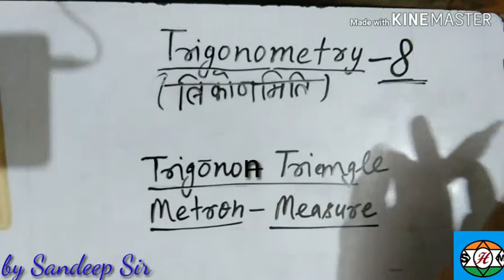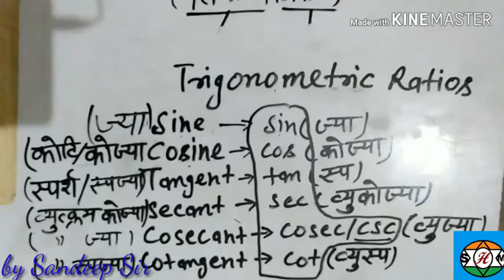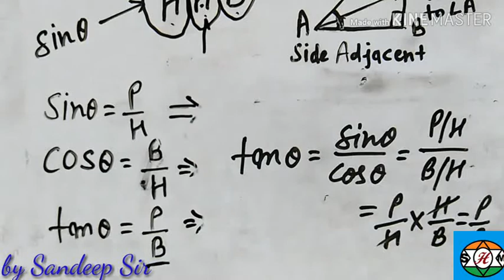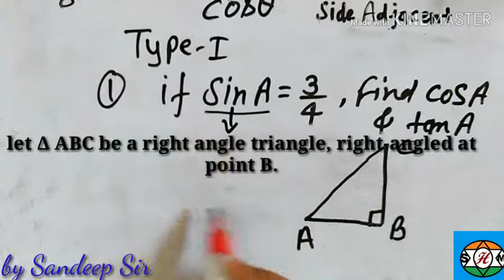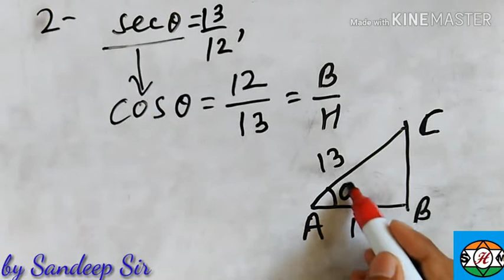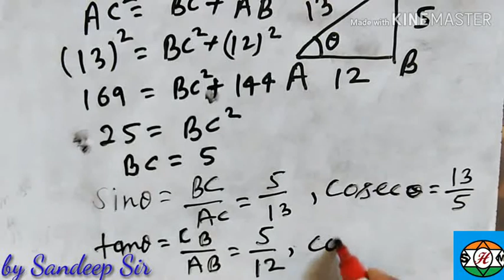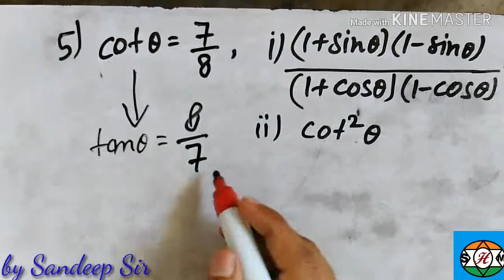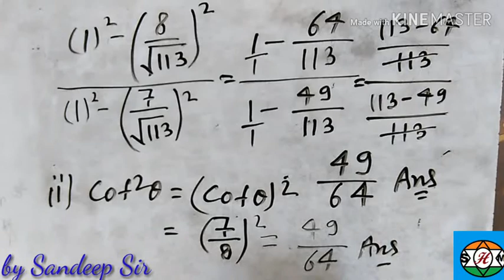Class- 10th//Introduction of trigonometry ch-8//NCERT class 10th ex.8.1||by Sandeep sir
Dear students!
Hm is video me "Introduction of trigonometry"class 10th ke basic Concept aur type 1 ke questions solve kraye  hai.
Hamne NCERT Ex. 8.1 ko 5 types ke questions me divide Kiya h.